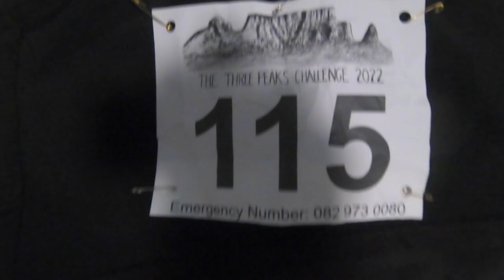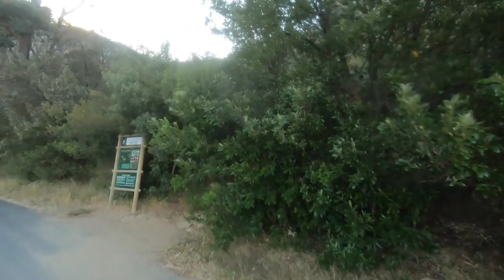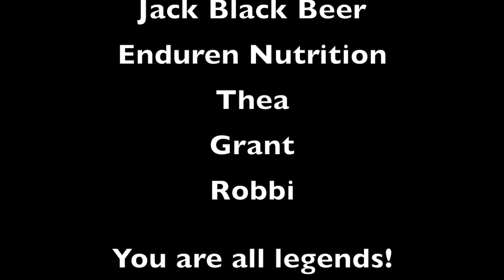Three Peaks Challenge 2022 - Cape Town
The 2022 Three Peaks Challenge run in Cape Town, South Africa.
Approximately 45km with 2800m of vertical gain and loss.
Devils Peak - Table Mountain - Lions Head returning to Greenmarket Square between summits.
An iconic event on the local trail running calendar.
This was my 8th consecutive participation, and my 2nd time winning.